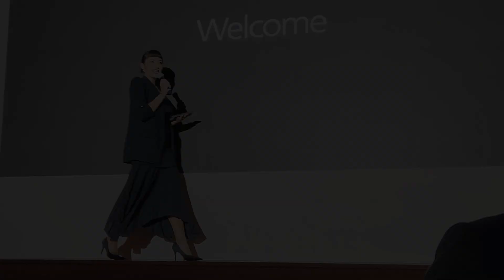FLY HOSTS: Hanli Hoefer - UBS House of Craft